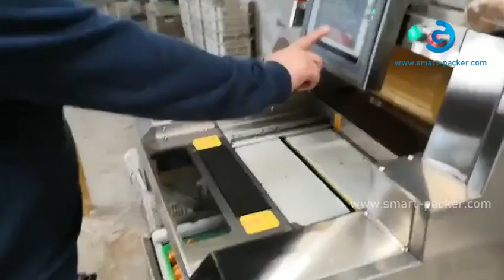Orange bucket fresh film wrapping sealing packing machine running video